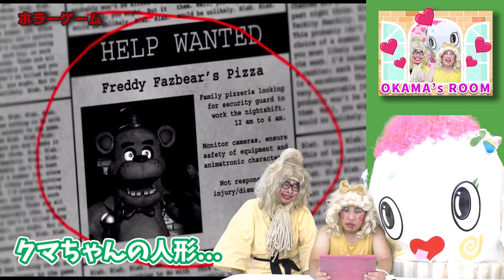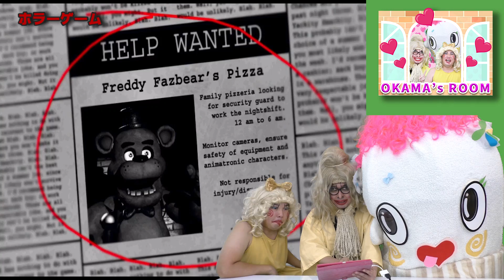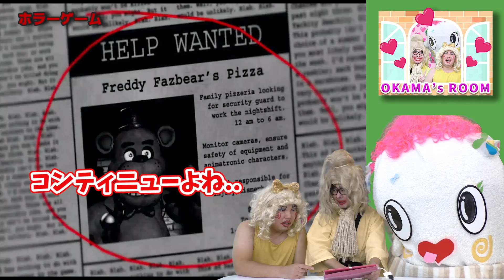★パパ子＆オカマのホラーゲーム実況１「Five Nights at Freddy's」★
YouTubeの規制で子供たちとは一緒にできないので、パパ子はオカマ仲間と一緒にホラーゲーム実況を始めました♪
今回のホラーゲームは、Five Nights at Freddy'sです♪

ひめちゃん・おうくん・パパ・ママが登場するYouTubeチャンネル